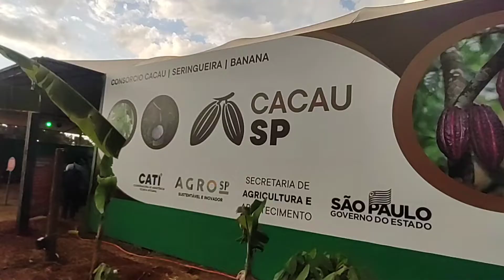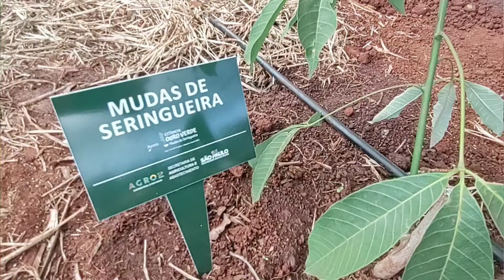CATI - Agrishow 2022: Cacau SP, consórcio com as culturas de seringueira e banana